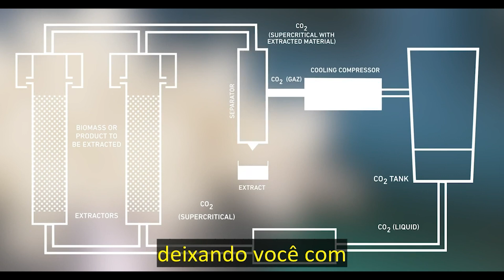dōTERRA® - Madagascar Vanilla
Veja como são colhidas as Baunilhas tão preciosas para a produção do óleo essencial dōTERRA® - Madagascar Vanilla.